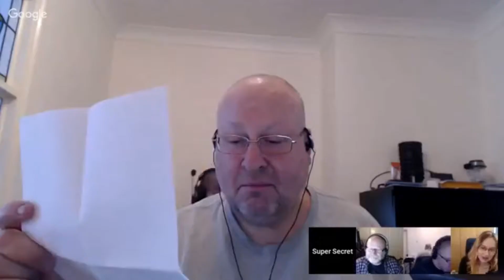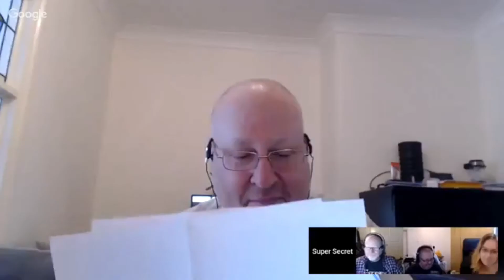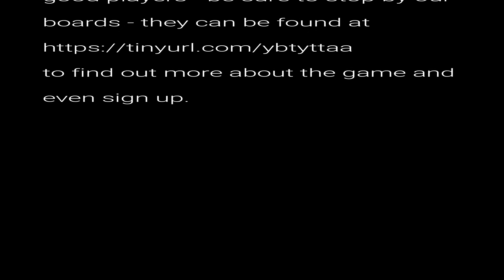Alex Kinleys Monkoff 1 of 5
We have spots open for new players in an ongoing campaign. Played sessions are released onto youtube. to see if this is the kind of game you would enjoy playing. to sign up and find out more about the game. Consult physician before use. Side effects include sleeplessness and paranoia.